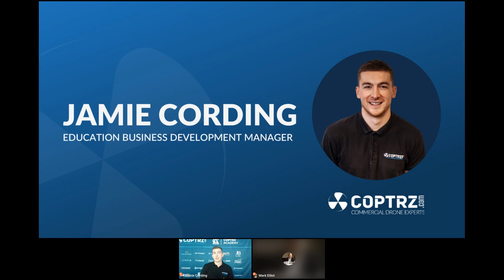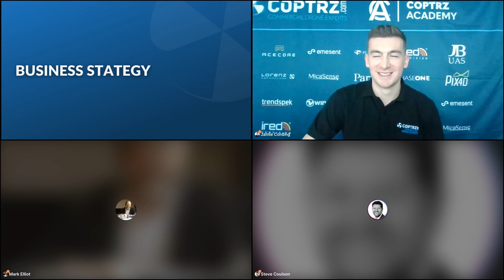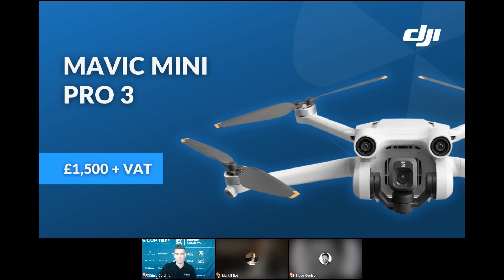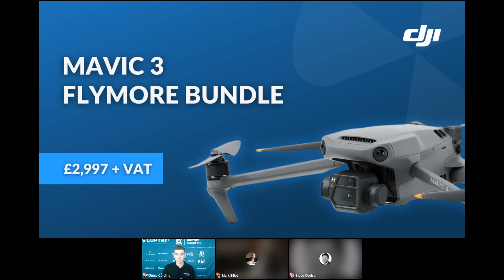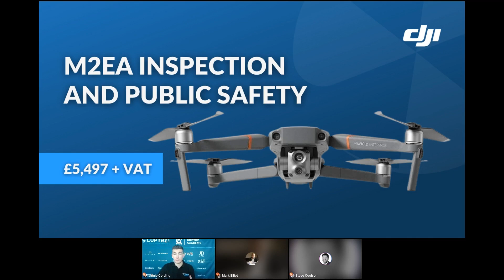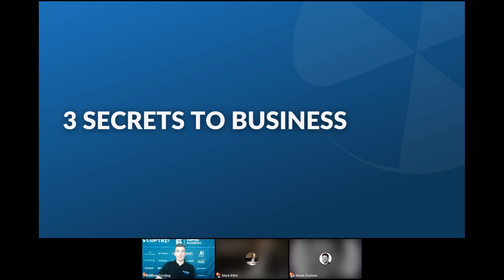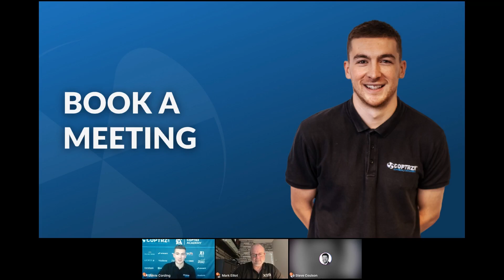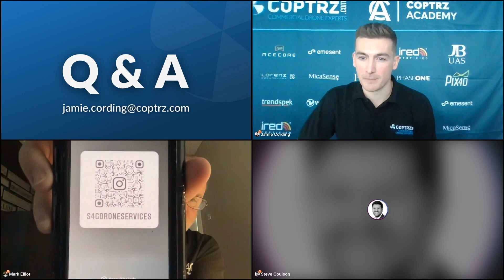Start a successful drone business with these three things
Jamie Cording, Education Business Development Manager at COPTRZ, Mark Elliott, founder of S4G Drone Services and Steve Coulson, co-founder of COPTRZ share and discuss the only three things you'll ever need to get your drone business off to a flying start.

They'll be debunking the myths around starting a drone business and dropping the truth bombs on what it takes to really get your business off the ground.